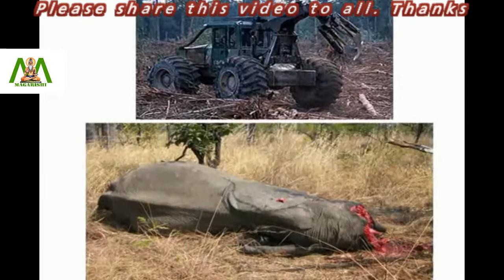Asian elephants under threat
Asian elephants are those distributed throughout Southeast Asia, from India to Borneo. With its immense size and strength, this largest living animal has played an important role in our economies, religions and culture. By nature, Asian elephants are extremely sociable animals that form groups of six to seven individuals.

Most of their time is spent feeding on grasses, but they also eat tree bark, roots, leaves and small stems besides cultivated crops like bananas and sugar cane. They prefer staying close to sources of fresh water. Although suitable habitats exists for this species, Asian elephants are still endangered.

In India, the biggest threat is habitat loss. In general, these elephants face the great risk of poaching too. Their tusks are the main reason why they are hunted. They are captured alive to be used as tourist attractions or sometimes, to be used in circuses and other inhumane entertainments.

Different countries have taken different legal measures to protect their elephant species. Trading in ivory and elephant hunting is illegal in most countries.